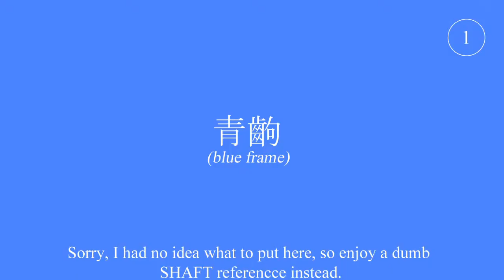Doom (2016) | Part 2: Kindly Blow Up | Blideo Bames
Kara's initial shock wears off and we continue our journey across Mars.

Your Hosts:
- Brovie96 (Seth)
- Beta-Karatene (Kara)